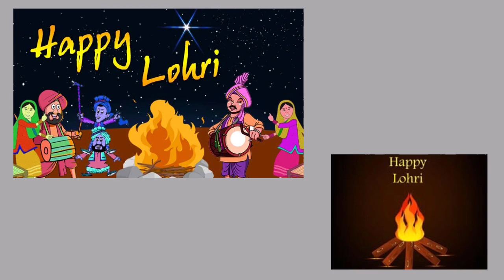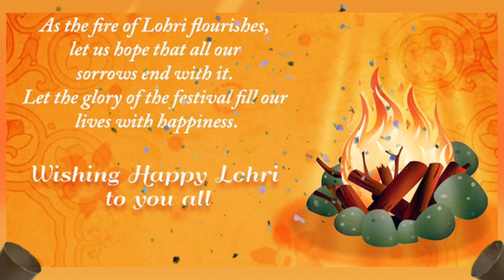GNFPS | Lohri Celebration 2021!